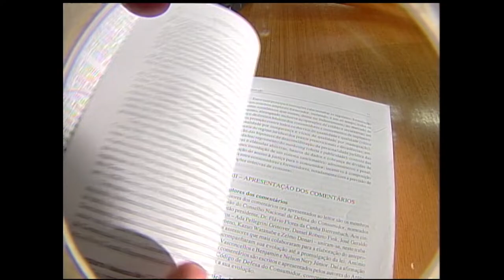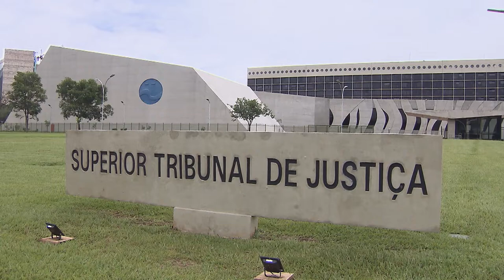Clique STJ - Acidente Transporte (11/10/2018)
Empresas de consórcio de transporte coletivo urbano respondem solidariamente por acidente que envolveu ônibus de propriedade de apenas uma delas. Para o Superior Tribunal de Justiça, nada impede que a empresa que se sentir prejudicada entre regressivamente contra quem de fato causou o dano.